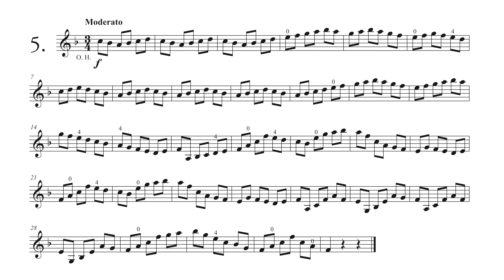Franz Wohlfahrt - 60 Studies Op. 45 - Nr. 5